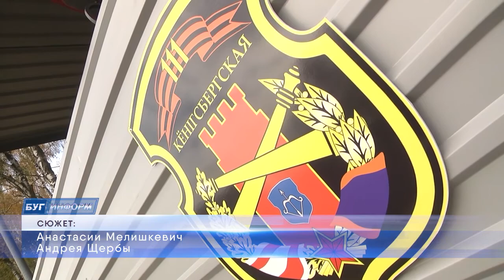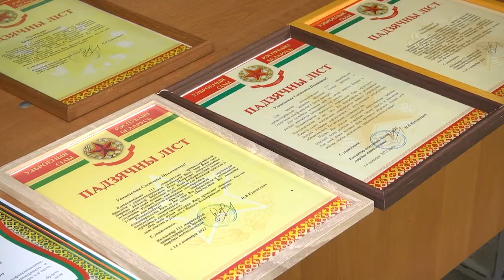2022-10-18 г. Брест. 111 бригаде – 83 года. Новости на Буг-ТВ.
В1939 году на территории Псковской области России в городе воинской славы «Великие Луки» была сформирована 111 – я гвардейская артиллерийская бригада. В 1960-ом местом ее дислокации стал город над Бугом. Сегодня история легендарной воинской части насчитывает уже 83 года от момента создания и в середине октября сослуживцы и гости собрались в Красном дворе, чтобы в торжественной атмосфере отметить эту знаменательную дату, в адрес каждого звучали искренние слова поздравлений военнослужащим, которые достойно отдают долг Родине, но была в этом мероприятие своя изюминка, об этом расскажет Анастасия Мелишкевич.